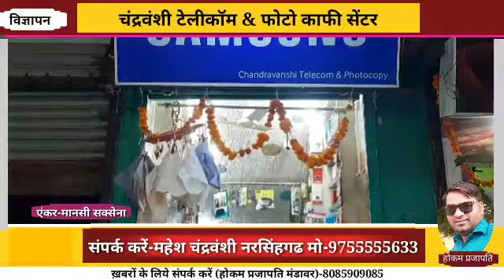चंद्रवंशी टेलीकॉम & फोटो सेंटर नरसिंहगढ -सभी कम्पनियों के मोबाईल आसान किश्तों में *संपर्क करे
दीपावली एवं आने  वाली देव उतनी ग्यारस की आप सभी को हार्दिक  शुभकामनाएं

आपके नगर नरसिंहगढ में चंद्रवंशी टेलीकॉम लेकर आया है एक से बढ़कर एक शानदार मोबाईल एसेरिज, एवं सभी कम्पनियों के मोबाइल आसान किश्तों में

सभी कम्पनियों के मोबाईल, चार्जर, बैटरी,चश्मे,रुमाल,व सभी जनरल प्रकार के जनरल आयटम आपको मिलेगा उचित दाम पर,

साथ ही ग्राहकों की सुविधा अनुसार आसान किश्तों में

मोबाईल  मिलने का एक मात्र स्थान,चंद्रवंशी टेलीकॉम मान सरोवर काम्प्लेक्स पीपल चोक नरसिंहगढ ,